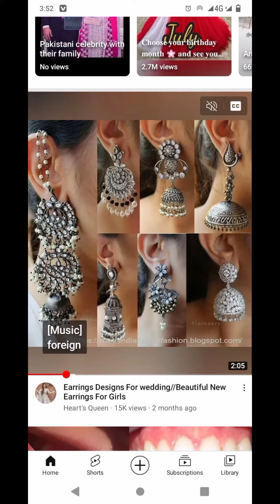latest party earing design jhumka design